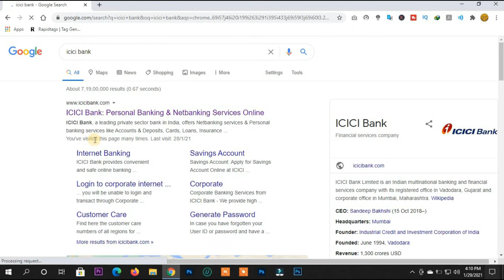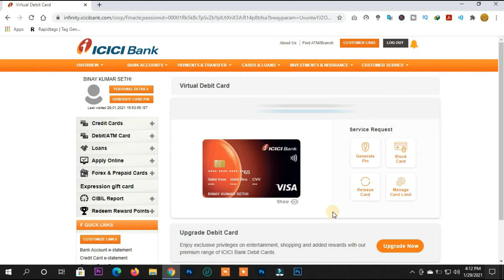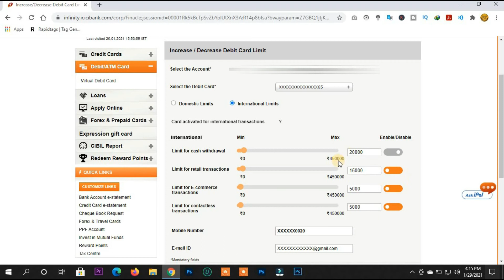How to ||Set Debit card Limit online||Online mein Debit card limit ko kaise change kare ||ICICI bank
This video guides the user how set Debit card limit online of ICII bank very easily from home